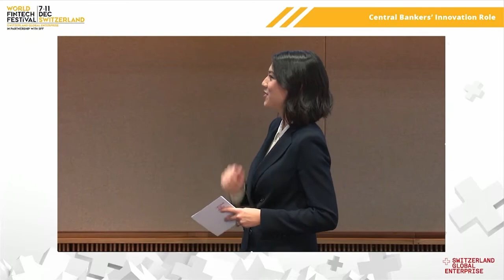SNB & BIS Innovation Hub-Session: Central Bankers’ Innovation Role | SFF 2020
Speakers:
Benoît Cœuré, Head of BIS Innovation Hub, Bank for International Settlements
Andréa M. Maechler, Member of the Governing Board , Swiss National Bank

[SFF Green-Shoots Channel]